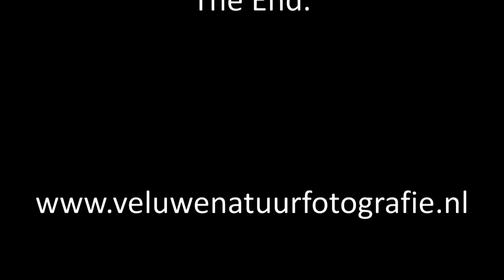Jonge merels in de tuin | Young Blackbird Turdus merula in the garden | 2014 | Netherlands.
NL: Jonge merels in de tuin op de Veluwe in Nederland.

ENG: Young blackbirds in the garden on the Veluwe in the Netherlands.